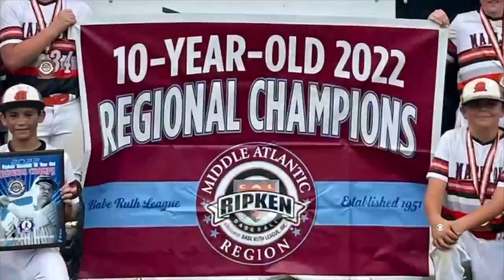National Night Out Events Held Across Region